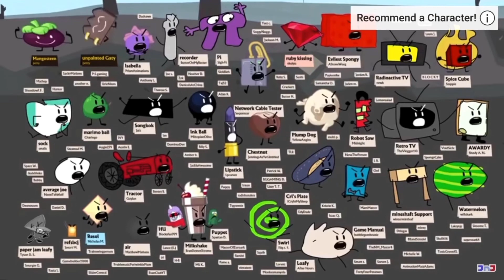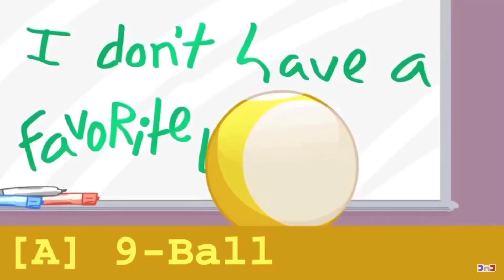BFB 16 but Mika used it as a toy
Credit to jnj